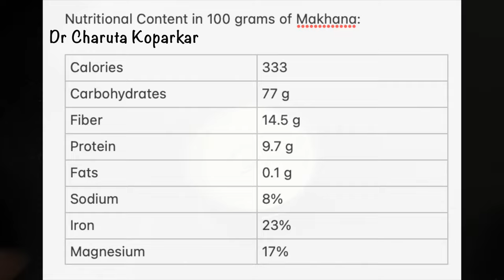शुगर फ्री मखाना खीर | makhana khir | Fox nut kheer | Sweet for diabetes to eat occasionally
वजन कमी करायचंय? मखान्याचा आहारात समावेश करा | मखाना खाण्याचे फायदे व तोटे | Fox Nut health benefit